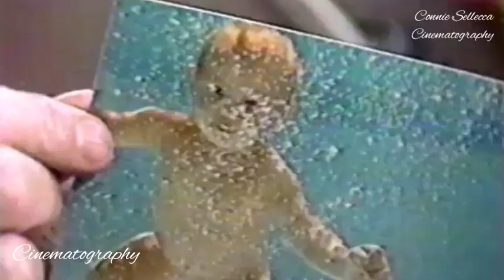Connie Sellecca Interview Footage Video Hollywood Stars And Movie Music Cinematography Channel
Connie Sellecca Interview
Interview Recovered Video HD 1985
Cinematography ⭐ Hollywood

Connie Sellecca is a Golden Globe-nominated American actress.
 Date and place of birth: May 25, 1955 (age 67), The Bronx, New York, USA
 Children: Prima Tesh, Jeeb Gerard
 Spouse: John Tash (married 1992), Gil Gerard (married 1979 to 1987)
 Siblings: Rosanne Mack, Vincent Sellecchia
 Parents: Primo Sellecchia, Ann Sellecchia